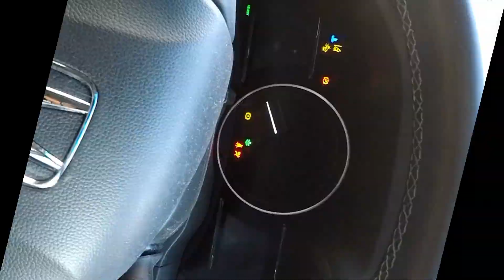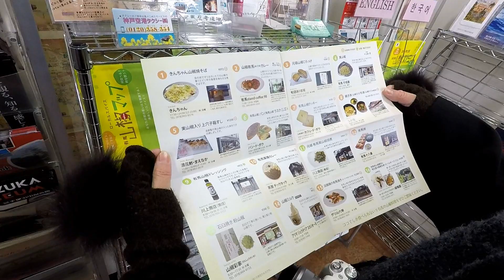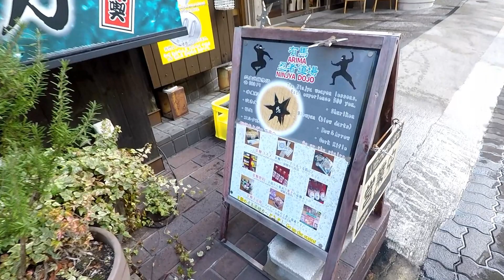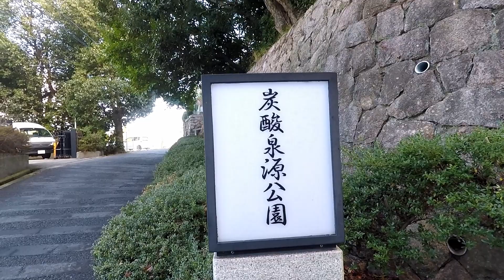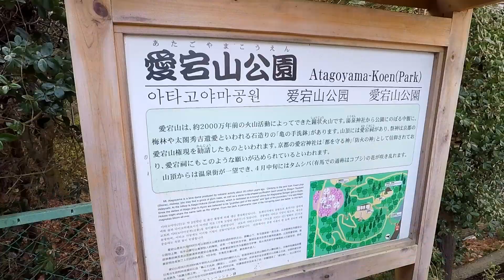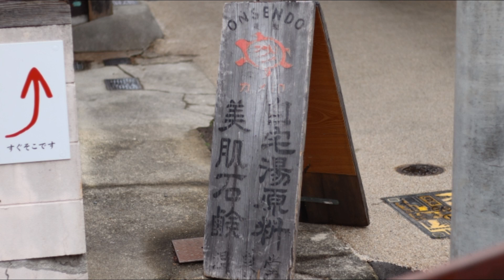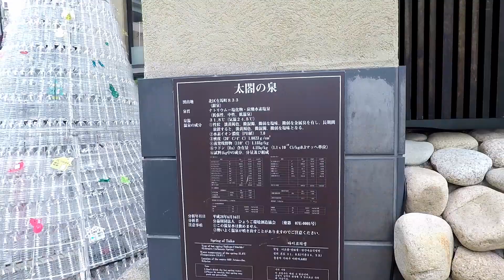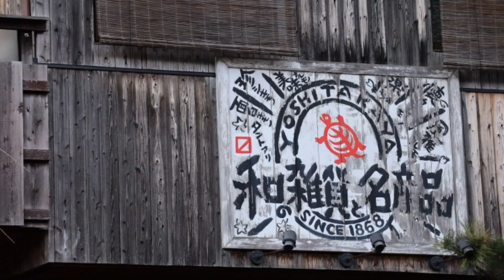【有馬温泉】温泉神社で初詣と温泉街を夫婦でぶらぶら散歩【Eos Kiss M】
▼ブログはこちら　更新遅いけどよろしくお願いします！

新春スペシャルラストは、初詣に行ってきました！有馬温泉の坂道を登っていくと、温泉神社（とうせんじんじゃ）があります！派手な神社ではないのですか、歴史を感じられる、古き良き神社です。
その後は、温泉街を散策してみました。
町並みの写真は、EOS Kiss Mで撮影しました！良い感じでしょ？笑
偶然、入初式の日だったので撮影できました。その様子もご覧ください！

▼【カメラ購入！】キヤノン EOS KISS M　買いました！【ミラーレス一眼レフ】

Music
Not The King.

【撮影機器】
カメラ
GoPro  HERO5 Black
マイク
RODE ロード VideoMicro
 DJI FM-15

【ドローン】
DJI Spark